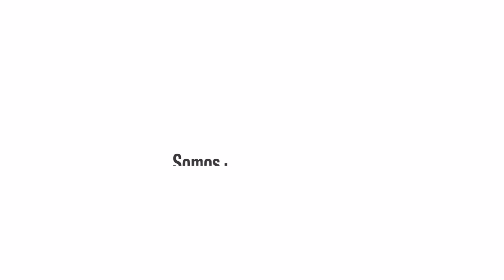CAMARA DIPUTADO NO APROBO DARLE A LOS TRABAJADORES SU DINERO EL JUEVES 7 DE MAYO 10AM IREMOS AL PLC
CAMARA DIPUTADO NO APROBO DARLE A LOS TRABAJADORES SU DINERO EL JUEVES 7 DE MAYO 10AM IREMOS AL PALACIO NACIONAL ,MOVIMIENTO NO TENEMOS MIEDO RD .